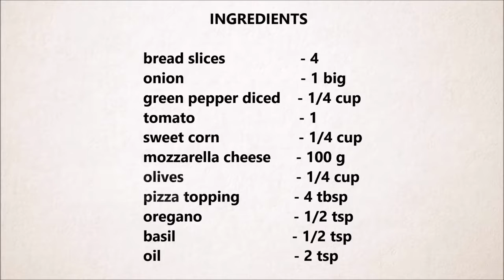Bread Pizza Recipe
తెలుగు వెర్షన్ కొరకు -

kids crave junk food though we prepare very tasty and healthy food at  always tend towards burgers, pizzas, french fries  we should tune their minds towards healthy food  my daughter likes them very much but she never asks us to get  eat them very  once or twice in a year.

but what if your kids ask you for the pizza  may take some time for the delivery though you place an  may not get ready to use pizza base at your nearby  this would be the best alternative when you badly need a pizza and you have no time to prepare the pizza  just need to keep the pizza toppings and cheese ready always as you don't know when your stomach growls for a  tastes exactly like normal  can use whole wheat or brown bread for this  have used onions, green peppers(capsicum), olives, tomato and mozzarella pizza cheese for topping the bread and dried oregano and basil leaves for the seasoning.

you can prepare this pizza in two  is the pan pizza and the other one is baked  make this in a pan, you just need to keep the assembled bread slices in the pan and cover it with a lid and cook on slow heat until the cheese  you need to smear the pan with a little  you can simply grease the pizza pan with oil, place the slices and bake at 180°C in the oven until the cheese melts.